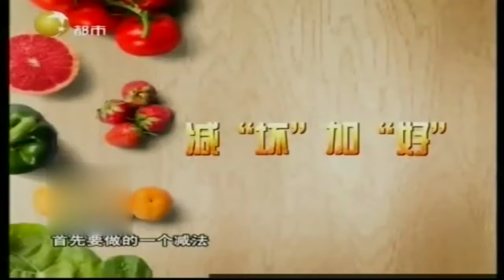高血压晨练要当心，整不好会发生脑梗丨健康一身轻